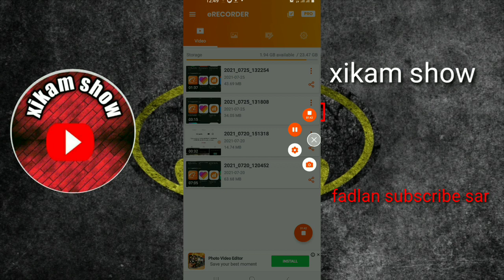appka ugu fican ee shaashada mobalkaga aad ku duubankarto weliba qaab fudud